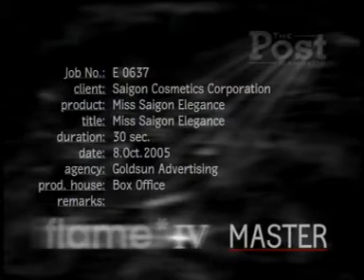Miss Saigon Elegance Perfume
Miss Saigon Elegance - Saigon Cosmetics Corp.